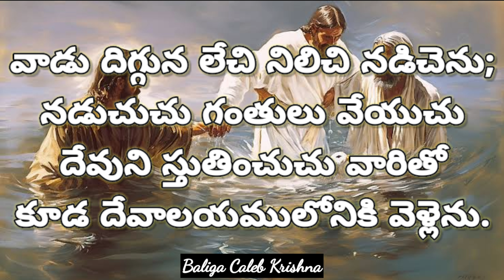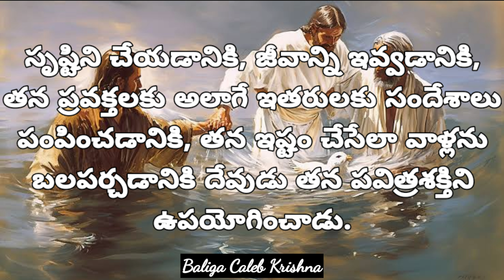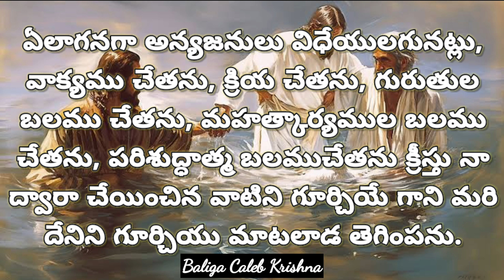తండ్రి యొక్కయు కుమారుని యొక్కయు పరిశుద్ధాత్మ నామములో బాప్తిస్మం తీసుకోవడం అంటే ఏంటి?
తండ్రి యొక్కయు కుమారుని యొక్కయు పరిశుద్ధాత్మ నామములో బాప్తిస్మం తీసుకోవడం అంటే ఏంటి? @baligacalebkrishna